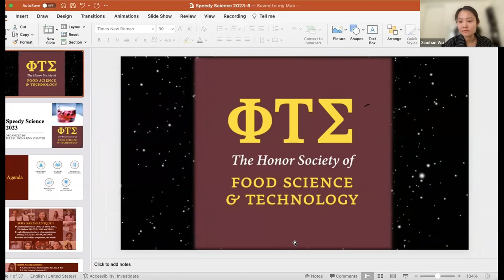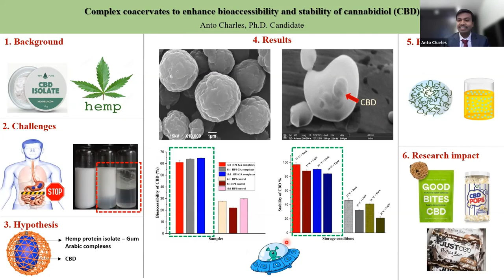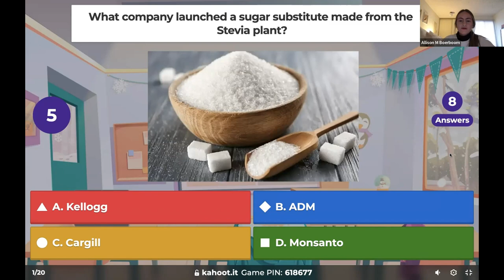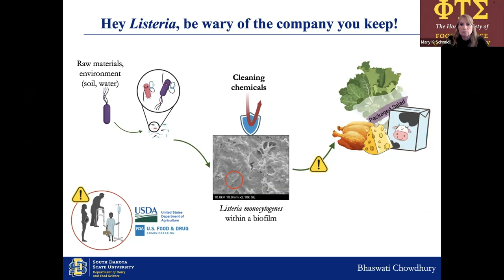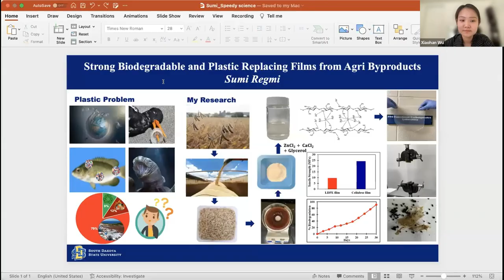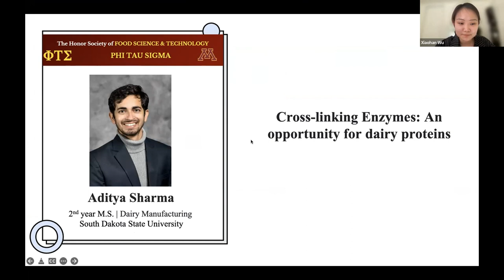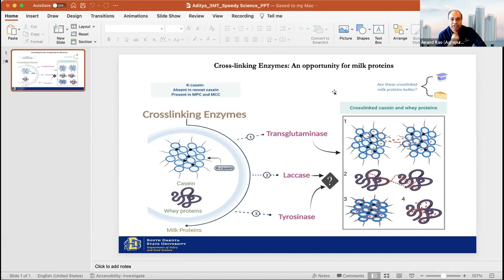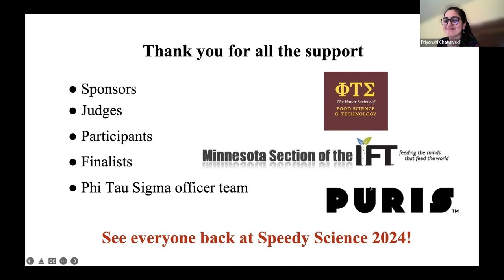Speedy Science 2023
3 minute thesis competition organized by the University of Minnesota Chapter Phi Tau Sigma: Honor Society for Food Science and Technology